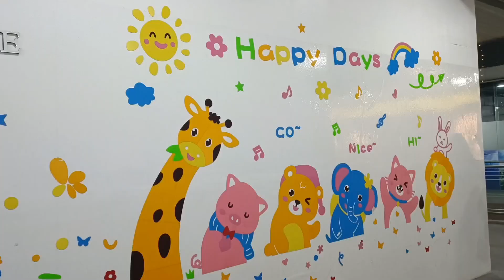vlog • Life Lately - Episode 01 (Dinner out with friends) | MaoLynn D.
Hello everyone, I'm glad you're here 😊 Thanks for dropping by.